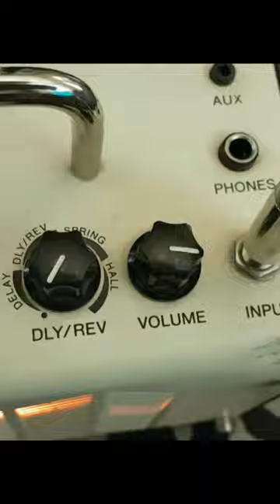Makeba with electric guitar. Metal Makeba Remix, Cover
yamaha THR-5